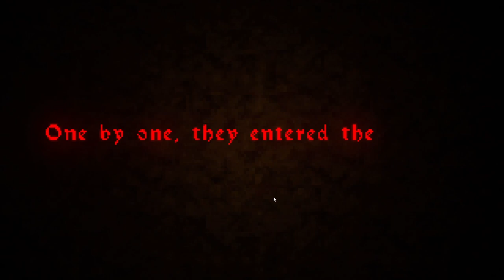HOW COULD THIS GAME BE THIS SCARY | INDIE HORROR GAME (The Crypt Terror)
You were sent to investigate a haunted catacomb and you find out that someone was expecting you.